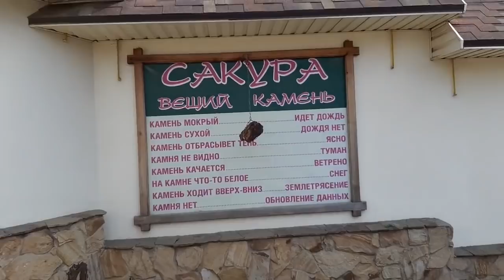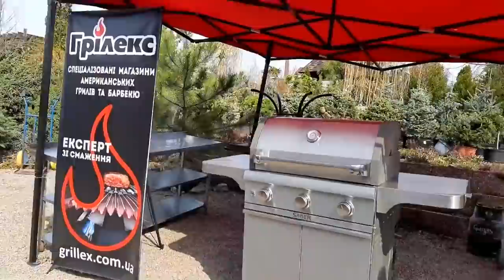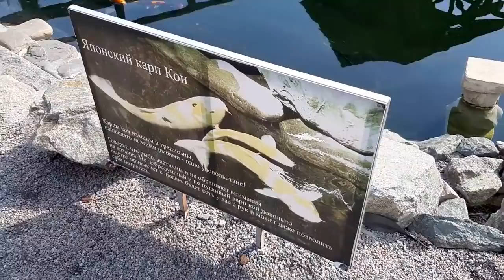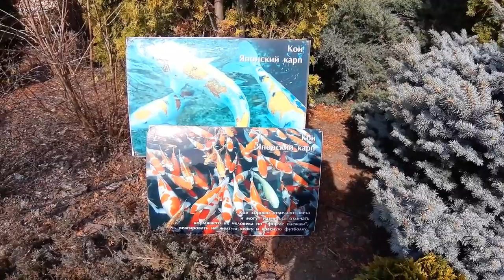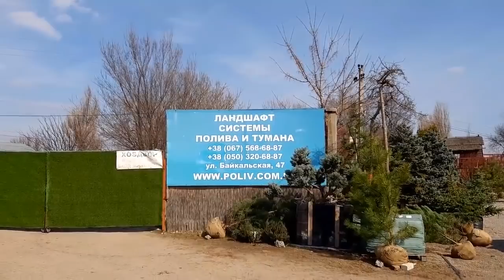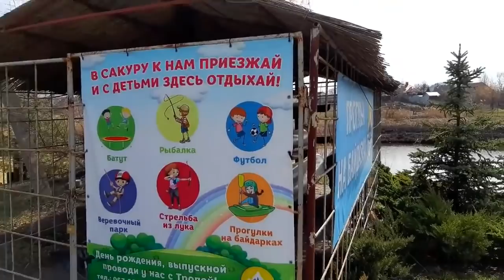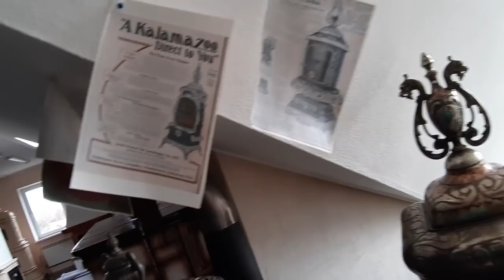Выбираем хвойные растения / Садовый центр Сакура / Рыбки в пруду/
Сегодня мы прогулялись по садовому центру Сакура под Днепром в селе Братское. А также приобрели хвойные растения, это ель пуш, ель акрокона и горная сосна винтер голд. В этом садовом центре очень красиво, ландшафтный дизайн, беседки, кафе, игровая площадка, катание на байдарках, сон на ульях и т.д. Есть пруд, где плавают замечательные рыбки с яркой окраской - карпы Кои, которых можно покормить специальным кормом. Большой выбор разных растений, хвойных и лиственных. Детский городок, где можно поиграть.) В видео есть советы как посадить хвойные растения, какие нужны удобрения и интересная информация про хвойные растения.
Совсем рядом мы зашли в другой садовый центр Фрезия и Каминный двор, где есть уличные печи-барбекю и камины. В общем прогулка выдалась очень насыщенной и интересной. Больше в видео!
В этом видео мы сажаем хвойные растения на участке. Среди них: ель Акрокона, ель Пуш на штамбе, сосна Голден Винтер.